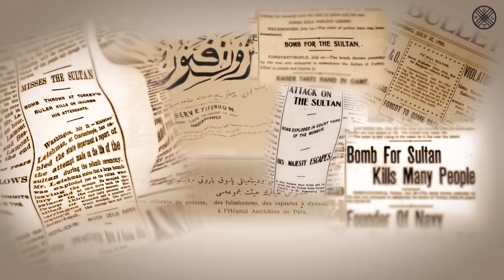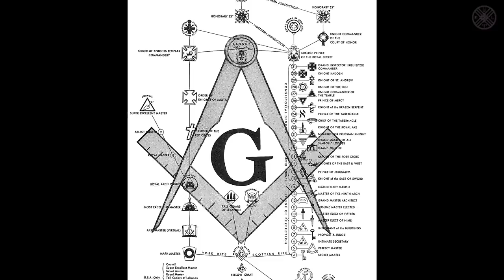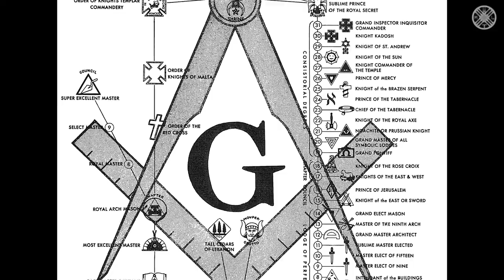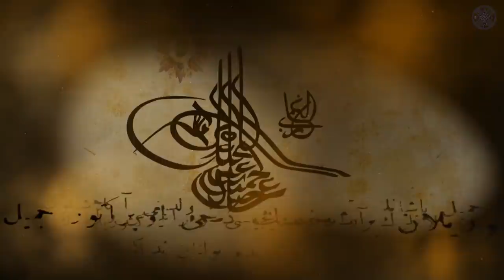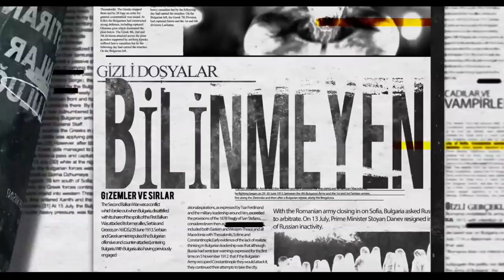İttihat Ve Terakki Cemiyeti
İttihat ve Terakki - Haninler mi Vatan Severler mi?
İttihat ve Terakki, 19. yüzyıl sonunda Osmanlının yüksek mevkiili devlet adamlarına rüşvet dağıtarak isteklerini devlete kabul ettirmek maksadıyla 1889'da Askeri Tıbbiye Mektebi'nde İttihad-ı Osmanî Cemiyeti adlı gizli bir örgüt olarak kuruldu. İttihad-ı Osmanî Cemiyeti, 2 Haziran 1889 tarihinde Askeri Tıbbiye'nin bahçesinde toplanan İshak Sükûti, İbrahim Temo, Abdullah Cevdet, Çerkez Mehmed Reşid adındaki dört talebe ile ve sonradan onlara katılan Hüseyinzade Ali Bey, Konyalı Hikmet Emin Bey, Cevdet Osman, Kerim Sebatî, Mekkeli Sabri Bey, Selanikli Nazım Bey, Şerafettin Mağmumi, Giritli Şefik tarafından kurulmuştu. İbrahim Temo örgüte ilk bağış yapan üyeydi henüz 1 hafta evvel Selanik locasından yanında getirmiş olduğu yüklü miktarda altını örgüte bağışlamıştı. Cemiyet, Haziran 1889'da Edirnekapı dışındaki bir bağda, bağ bekçisi Aluş Ağa'nın başkanlığında, 12 kişinin katılımı ile gerçekleşen bir toplantısında başkanlığa en yaşlı üye olan Ali Rüşdî'yi, sekreterliğe Şerefeddîn Mağmûmî'yi, saymanlığa Âsaf Derviş'i seçti. Bir piknik görüntüsü verilerek gerçekleştirilen bu toplantıya, "İnciraltı Toplantısı" veya "On İkiler Toplantısı" denilir. Cemiyetin İtalyan Karbonari Mason Teşkilatı'nı örnek alarak hücreler halinde yapılanması, her üyeye bir sıra numarası verilmesi bu toplantıda kararlaştırıldı. İngiltere Dışişleri Bakanlığı Doğu Masası yetkililerinden George Kidston'un 21 Aralık 1918 tarihli raporunda "...bu gizli yapının Masonluğu İtalya'dan getiren ve Selanik Locasının başlıca kurucusu bulunan Emanuel Karasu ile çok sıkı ilişkisi olduğunu" bildiriyordu.

Film(ler): ---
Müzik(ler): Youtube Music Archive